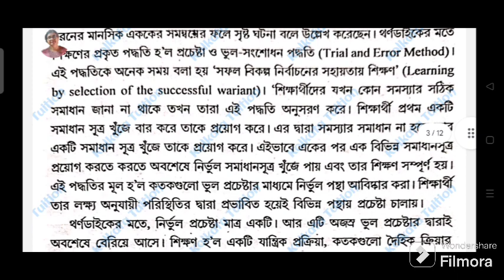Cu Semester 3 Philosophy Honours (CC 5: Philosophy of Mind) 15 marks important question answer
Cu Philosophy Honours Semester 3 CC 5 Important Question Answer

Cu Ba Philosophy Honours
Cu Ba Philosophy
Cu Ba Philosophy Honours Semester 3
Cu Ba Philosophy Honours Semester 3 CC 5
Cu Ba Philosophy Honours Semester 3 cc 5 Suggestion
Cu
Philosophy
Suggestion
Suggestion 2023
Suggestion 2024
Important question Answer
Question answer
15 marks important question answer
গুরুত্বপূর্ণ প্রশ্নোত্তর
১৫ নম্বর গুরুত্বপূর্ণ প্রশ্নোত্তর
Semester 3
cc 5
CC 5
philosophy of mind